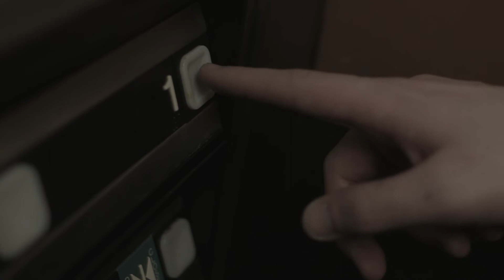Roots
Written, Directed, Filmed, and Edited by Bruce Bradbury

Starring Jack Warren